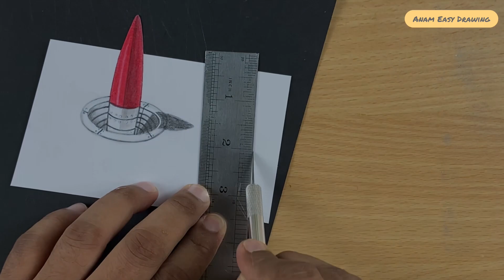How to Draw 3D Rocket - Drawing missile in Hole - 3D Trick Art Illusion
The new video is drawing 3D missile silo. How to draw rocket. Missile in the hole. Missile from the hole. 3D rocket in the hole. Rocket from the hole.  Cool anamorphic illusion.